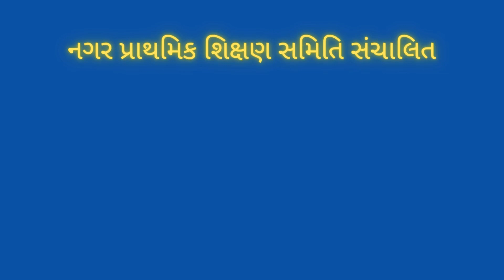ધોરણ 8 ' સ્કૂલ લાઈફ ડાન્સ .. .. '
kho kho taluka kaxa 2022 frist under14 girl
jesingpara kanya shaala amreli
જેસિંગપરા કન્યા શાળા અમરેલી ભાષા શિક્ષણ ધોરણ ૬થી૮
gseb syllabus
gseb teaching video
gseb language teaching
gseb sanskrit std6 to 8
study for home
learning your self
અન્ય ધોરણ ૬થી૮ની શૈક્ષણિક વિડીયો ફાઈલ નીચે આપેલ છે.

std6
std7
std8
gseb syllabus
gseb teaching video
gseb language teaching
study for home
learning your self

std6
std7
std8